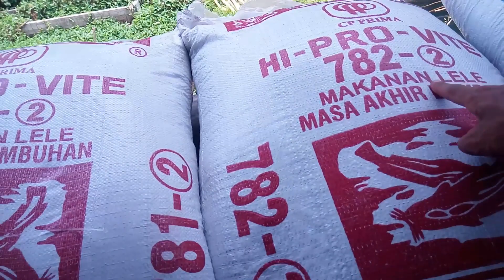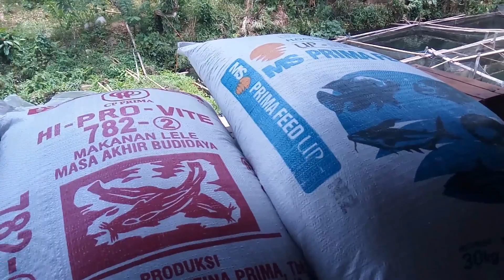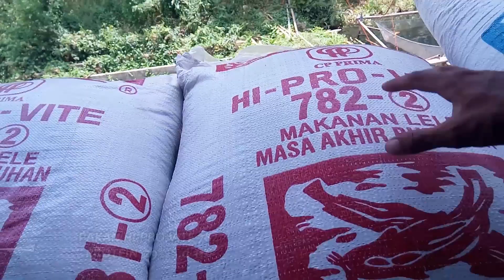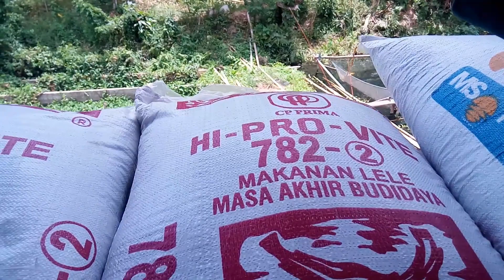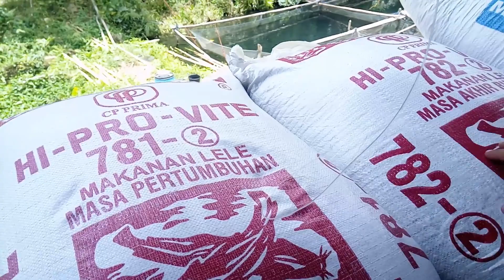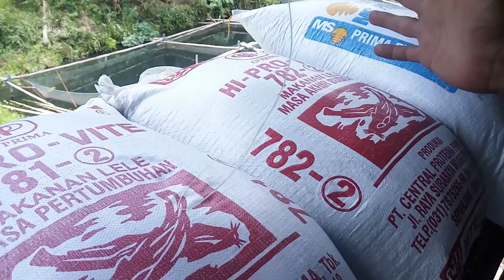REVIEW PAKAN 781 782 DAN MS PRIMA FEED UNTUK BUDIDAYA IKAN NILA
maunya kirim kangkung organik# ke negara kutub# ha ha ha, tapi video kali ini akan membahas tentang penggunaan pakan untuk budidaya ikan nila.
Pakan adalah salah satu faktor pedukung keberhasilan proses budidaya. bayak pilihan pakan dari berbagai merek dan berbagai perusahaan, sehingga akan membingungkan bagi petani pemula. semoga video ini bermanfaat.
jangan lupa pencet tombol subscrie
please hit the subscrie button.